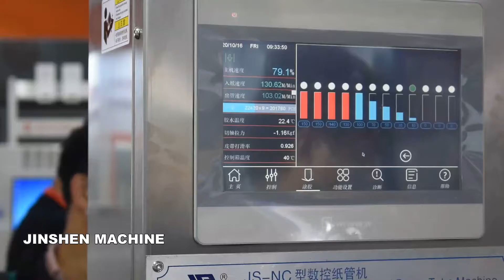Paper Straw Making Machine-intelligent paper and glue stand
How Do You Make a Good Paper Straw? How paper straw is made?